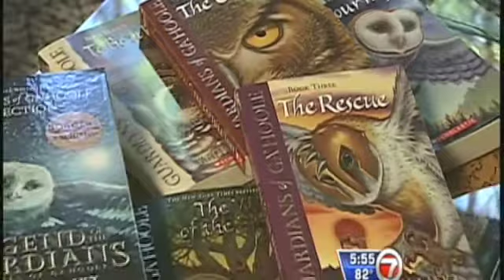Kathryn Lasky interviewed on TV about Legend of the Guardians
Includes a visit to her home and garden